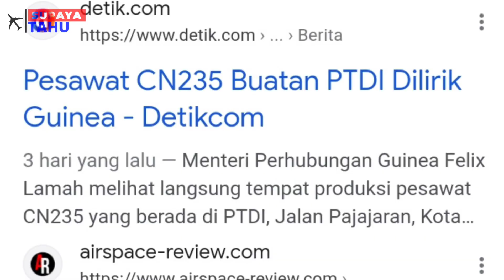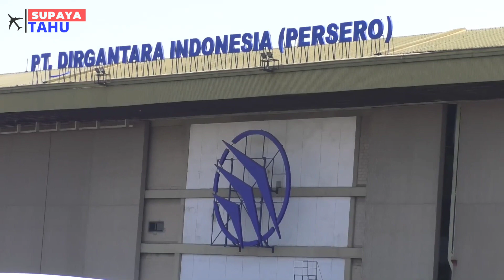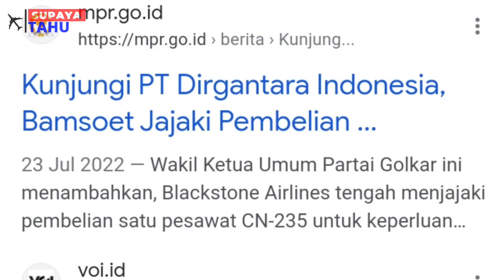DILIRIK GUINEA, CN-235 KEMBALI "HIDUP" MENJADI PESAWAT KOMERSIL?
Pesawat CN-235 dikabarkan dilirik oleh salah satu negara asal Afrika barat yaitu Guinea. Namun yang menarik dari berita tersebut adalah Guinea berencana membeli pesawat CN-235 dan menjadikannya sebagai pesawat penumpang komersil, kita ketahui pesawat CN-235 mayoritas dibeli dan digunakan sebagai pesawat angkut militer. Apakah rencana pembelian pesawat CN-235 oleh negara Guinea tersebut akan menjadi titik balik industri pesawat terbang di Indonesia khususnya PT Dirgantara Indonesia akan kembali bersaing di segmen jenis pesawat penumpang komersil?

-Sourch
1. Xav97run Aviation // Casa CN-235 Armée de l'Air - Atterrissage décollage et passage bas à l'aéroport de Lannion
2. officialptdi // Pesawat Patroli Maritime CN235-220
3. Bruno Levionnois // French Air Force (CASA CN-235 n°105). Taking off from Tahiti (NTAA). 01/01/2021
4. Jim Ramsay // USAF Special Forces Casa 235 - arrives & departs PIK [4K/UHD]
5. SumaNews TV Official // UJI COBA PESAWAT CN 235
6. Xav97run Aviation // ATR 42-300 Lease Fly landing at Lannion Airport
7. Jim Ramsay // French Casa CN235 - Prestwick Airport [4K/UHD]
8. Indonesian in Dakar // Journey of CN235-220 MPA from Bandung to Dakar
9. Sachin V Gopalan // N250 Take Off